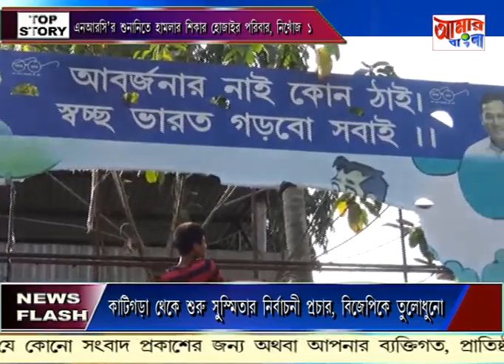11 03 19 AAMAR BANGLA NEWS